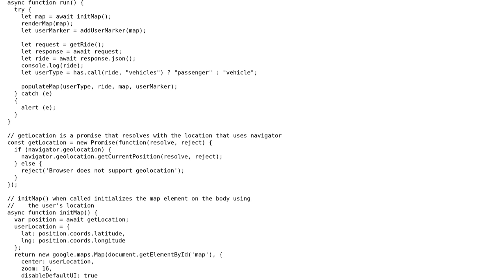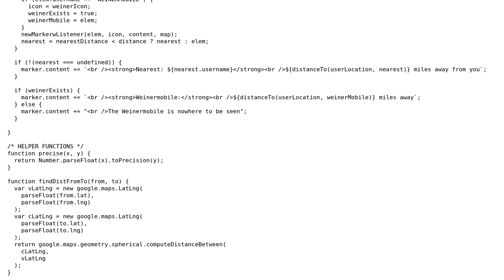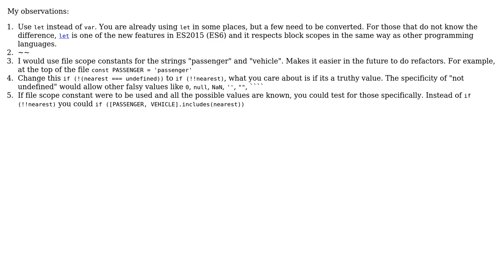Code Review: Displaying multiple objects on map and calculating distances using google api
With thanks & praise to God, and with thanks to the many people who have made this project possible! | Content (except music & images) licensed under CC BY-SA | Music | Images & others | With thanks to user givanse user Armanc Keser and the Stack Exchange Network Trademarks are property of their respective owners. You are responsible for your own actions.